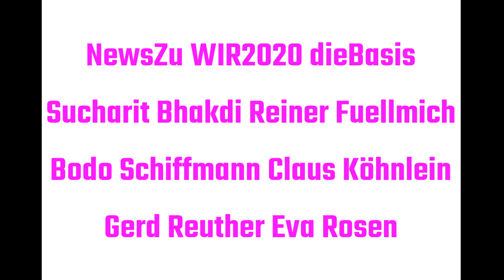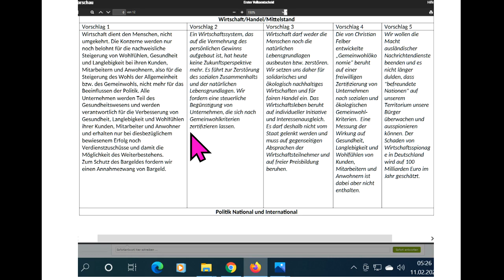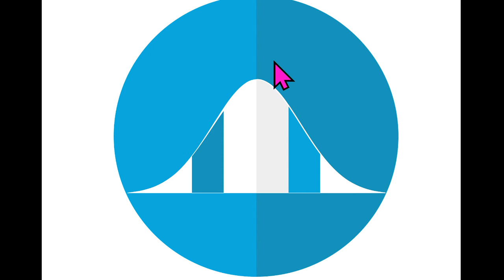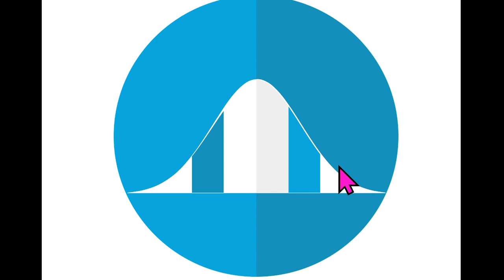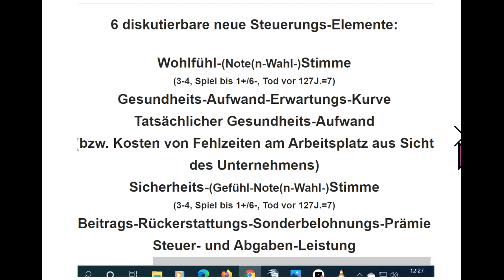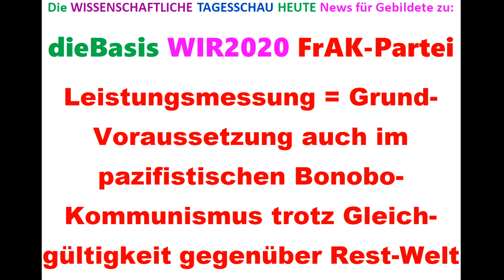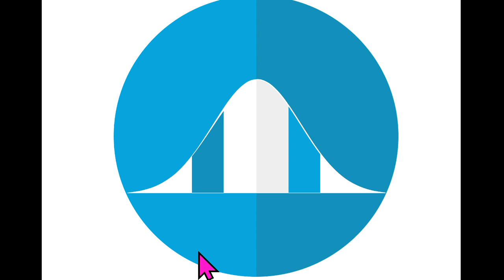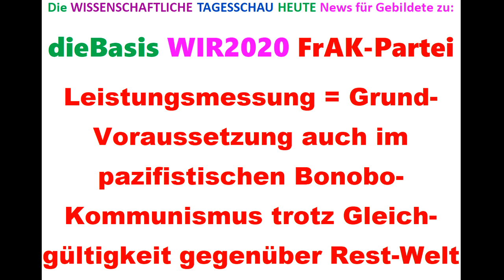TipsFür dieBasis WIR2020 Sucharit Bhakdi Reiner Fuellmich Bodo Schiffmann Ger Reuther Köhnlein Rosen